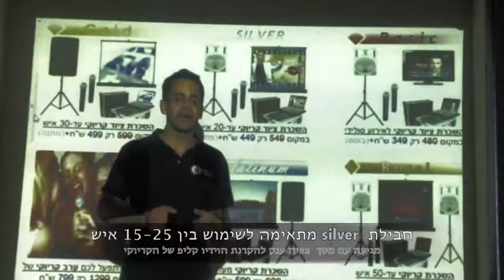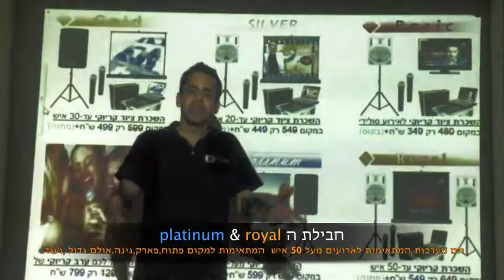השכרת ציוד קריוקי הסבר מפורט על החבילות באתר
הסבר המפרט כיצד לבחור חבילת קריוקי מאתר הבית של מילמן הפקות , המסביר על ציוד הקריוקי באתר ולאיזה שימוש הציוד מתאים.